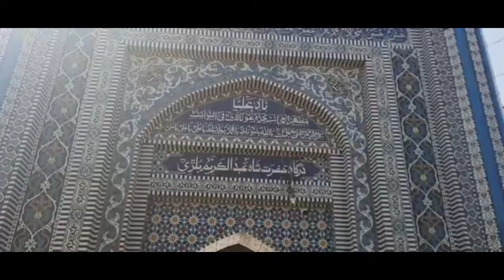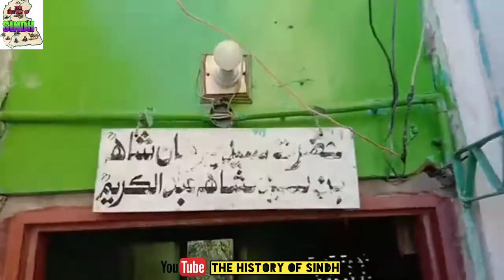Shah abdul karim bulri waro The history of sindh